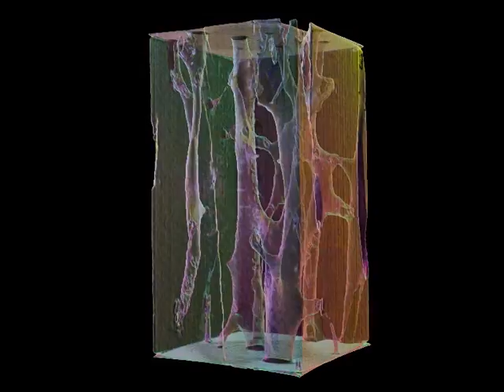Haversian canal - Bone Anatomy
Visualisation of osteons within a sample of human cortical bone (mid diaphysis).  Data is acquired from a high resolution X-Ray CT scanner and rendered using 3D volume visualisation software.  Each canal is approximately 100 microns in diameter and the entire sample measures 2mm x 2mm x 5mm.

Osteons consist of central channel surrounded by concentric layers of mineralised bone tissue and matrix.